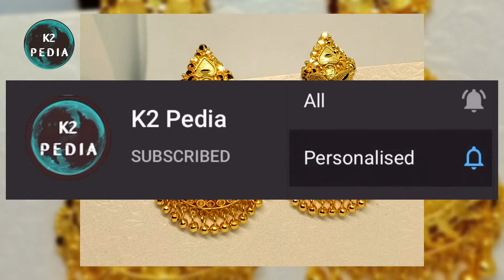GOLD Gold buying - zodiac sign - suitable days for gold purchase based on zodiac sign - Gold